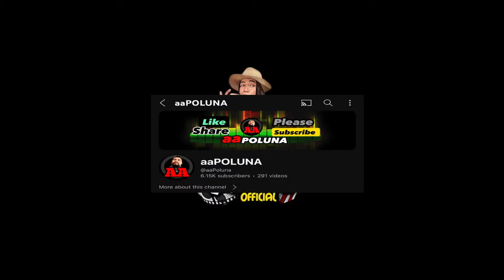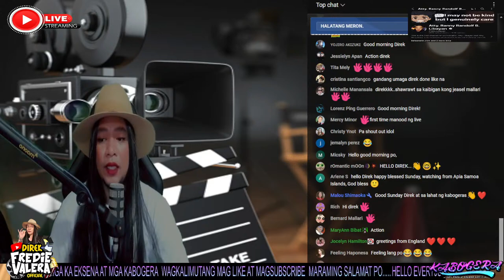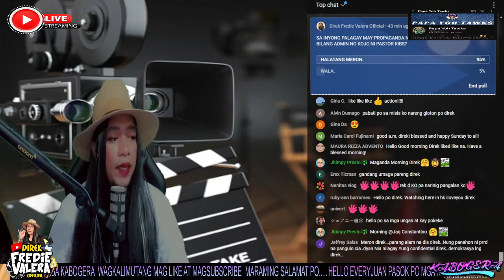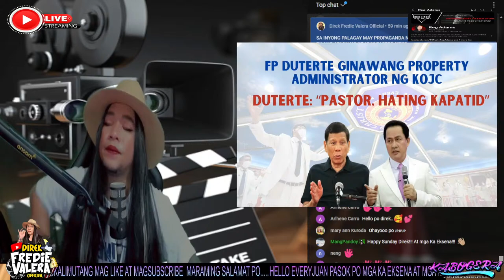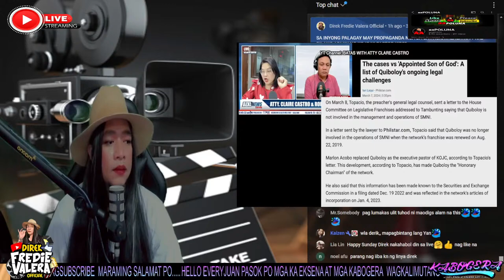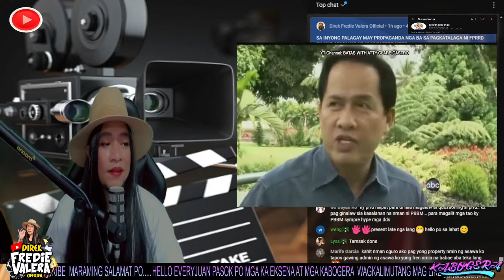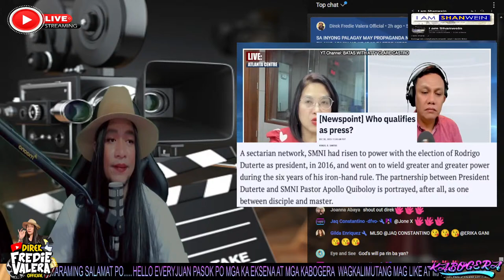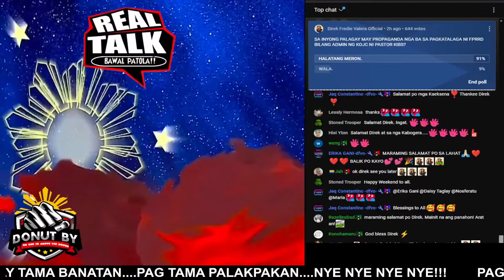PART2; MAY PROPAGAN KAYA?? FPRRD ADMIN NG PROPERTY NG KOJC NI PASTOR KIBS??